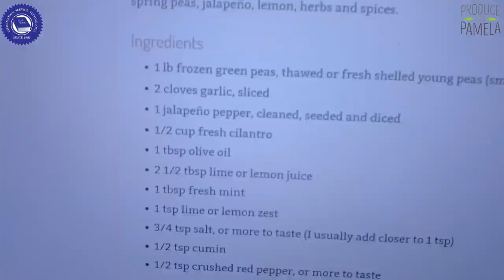Fake Guacamole Challenge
For National Avocado Day, I decided to make my friends and family appreciate avocados even more after I made them try four types of imposter guacamoles: edamame and pepita, calabacita and tomatillo, frozen peas and...canned peas. And because I'm not a total monster, I made an extra bowl of real guacamole as a control.